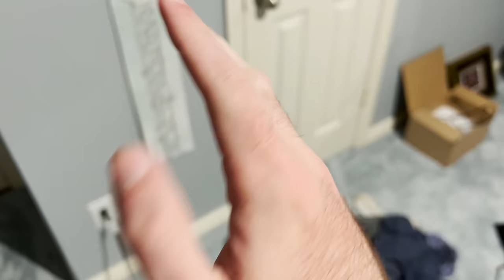This Centipede Has The World's WEIRDEST Venom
Centipedes are terrifying. But did you know they were venomous? And one centipede that I GUARANTEE is lurking in your yard has one of the most unusual venoms of any animal on the entire planet. Let's find out why!

1. Staple - These are the lowest tier creatures. They are the most common species in a given habitat, and while they're not boring, they're really only exciting when you're exploring a new habitat and you haven't seen them before. Not something to write home about.
2. Neat - These are a step up from Staple. They don't make your entire day, but they are worth taking a closer look at when found. Definitely can be exciting to have a productive day finding many Neat species.
3. Wild - These are exciting to find. Whether they have interesting defensive features that offer a nice challenge in the field, are particularly cool looking, or maybe a little bit rare, Wild species aren't necessarily the MOST memorable of encounters, but they definitely make your day when you see them. An adventure featuring many Wild species will truly be memorable.
4. Gem - These are special. Usually involving extremely interesting biology and significant rarity, Gem species are animals that you really do not see every day. These species can make your whole adventure, and will be very memorable.